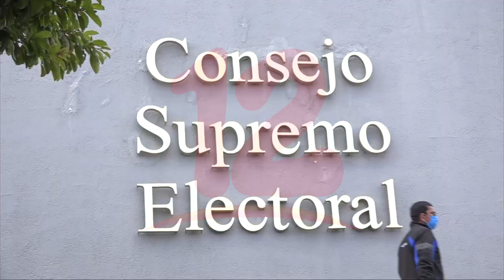Ya no hay tiempo para otorgar personalidad jurídica afirma analista Político